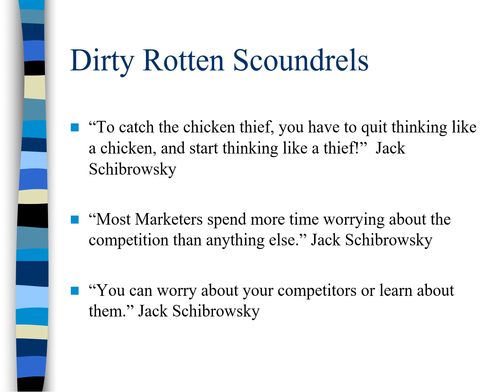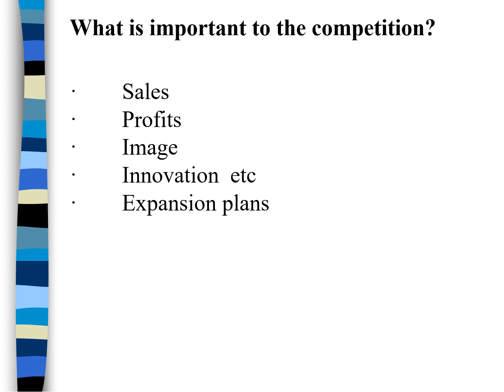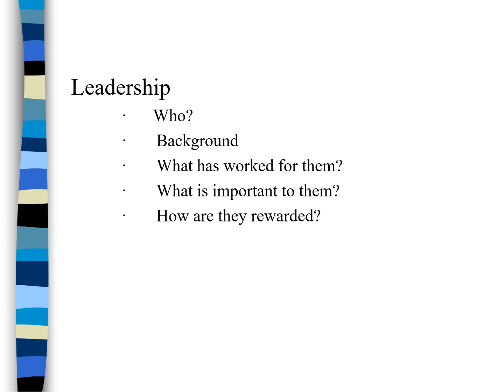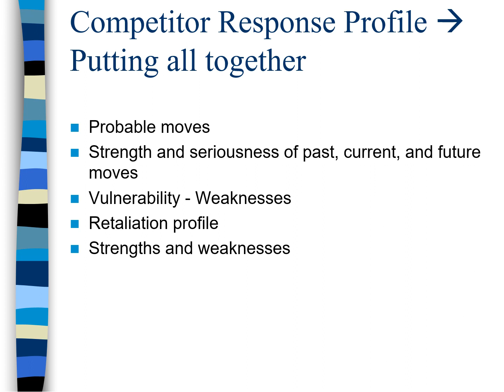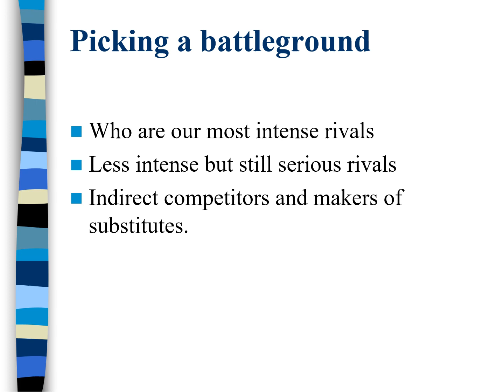450b competitor analysis2024audio1mp4